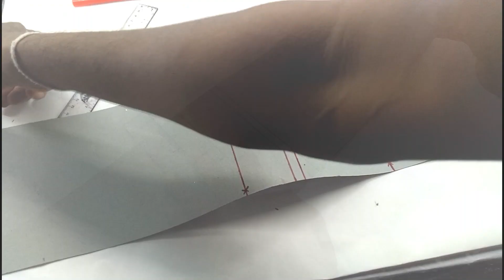Visiting card book,@maagalaproduction7230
hi friends
visiting card book